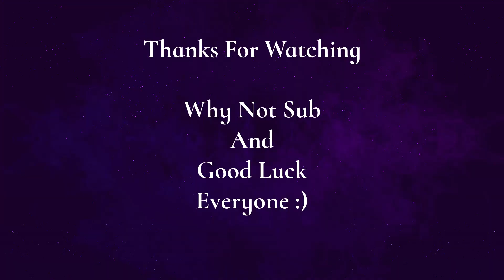Giveaway Time :)))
Roblox Adopt me. Ella and Shine is doing another Free Giveaway...

To have a chance to win just slam your username down below in the comments section. If you can't put your username down below. find my profile and FOLLOW me but DON'T friend me... I will put your name in the hat... Or if you see me playing in game just ask me to put your name into the free giveaway.
The Winner will be announced on Wednesday 16th August :)

Also please don't forget to put your notifications on to keep you updated